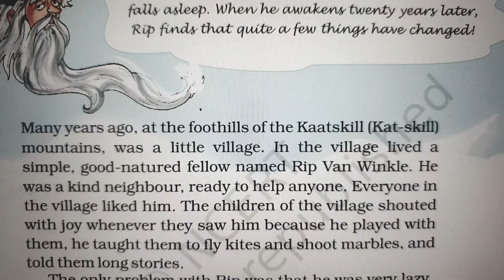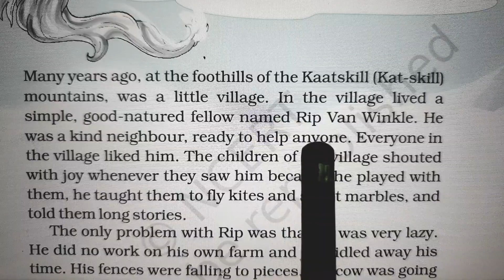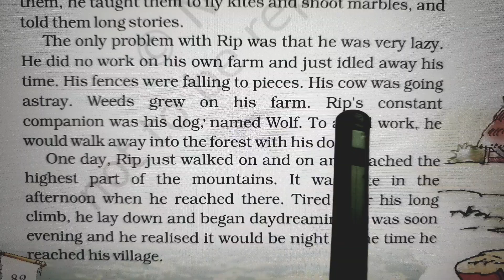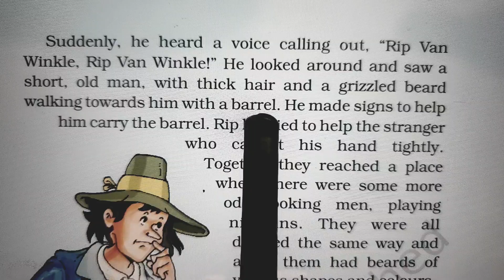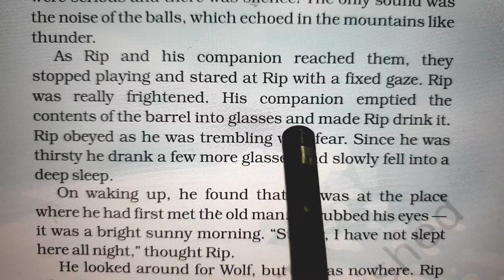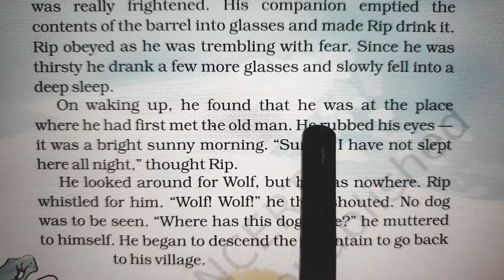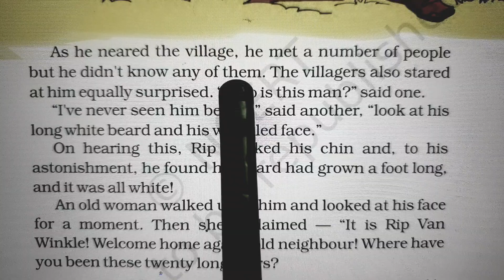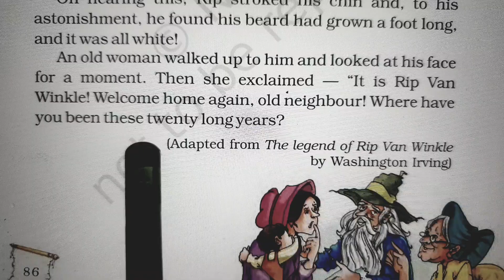Rip Van Winkle |ncert |kvs| easyenglish |happylearning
The explanation of this chapter is given where child can learn easy pronunciation and even parents can help children reading at home.